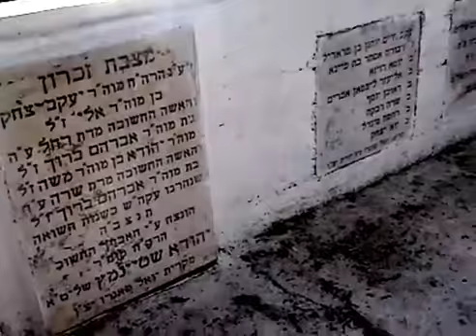Shmaya Silverman- The Niggun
I wrote this song after speaking to Eliezer (Lazer Lloyd) Blumen, which then led to the eventual start of the new upcoming album.

This song which started out as a two piece Niggun became a three piece Niggun after Eliezer and I felt it could only enhance the song.

Original Youtube clip (above) has over 2,000 veiws!

Composed By Shmaya Silverman
Produced By Eliezer Blumen
Recorded At Shemesh Music/ David Epstein